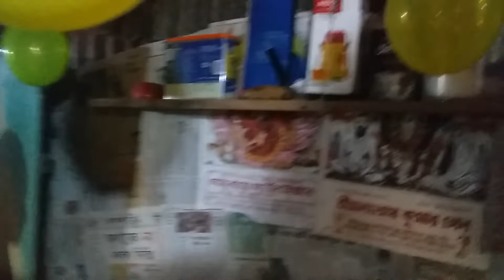April 11, 2022